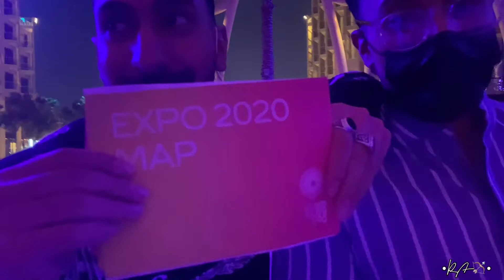كواليس الفديوهات!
•R.A🏹•